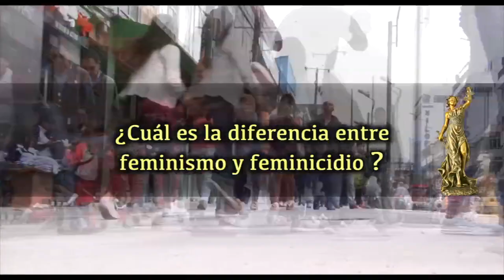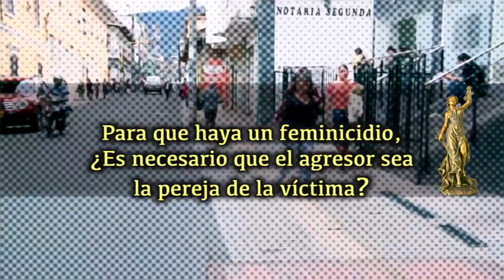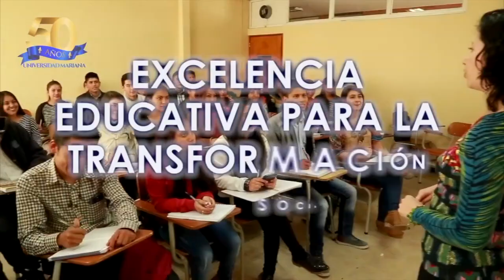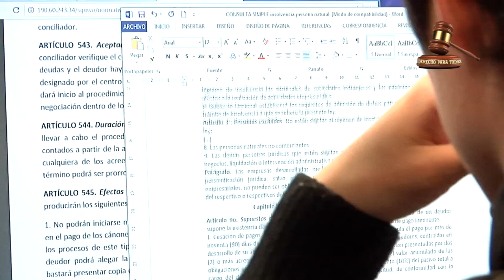DERECHO PARA TODOS # 7.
Entrevista con Angela Martínez, Docente Programa de Derecho , quien  habló sobre el feminicidio.